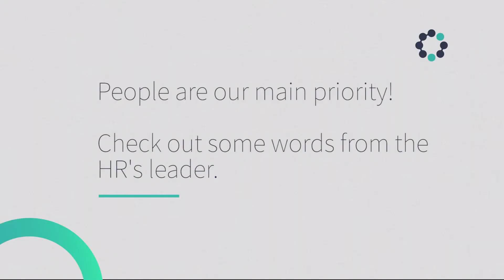Intelie Next 21-25: Some words from our HR Leader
At IntelieNext, we questioned ourselves how to be a globalcompany without losing our essence.

For achieving this goal, protecting our culture is crucial. Olivia Giumelli, our HR leader, sent a special message to the team.